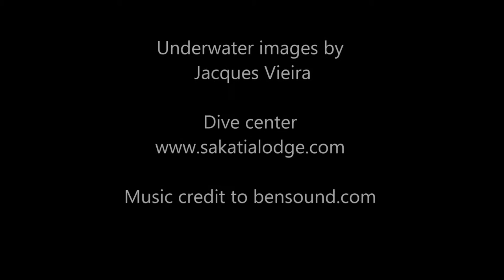Madagascar's Underwater Fluorescence part 1 HD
The beautiful underwater world of Madagascar using UV lights is simply out of this world! This is part 1 of a series of videos about the underwater fluorescence of Madagascar. All the footage has been filmed in the waters around Nosy Sakatia by Sakatia Lodge.